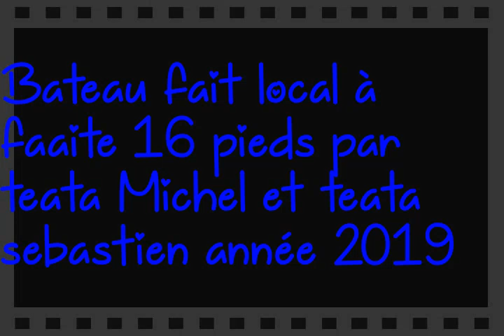Bateau 16 pieds fait local à faaite